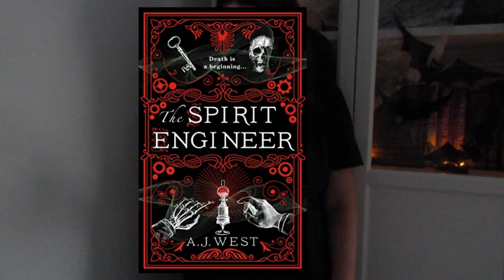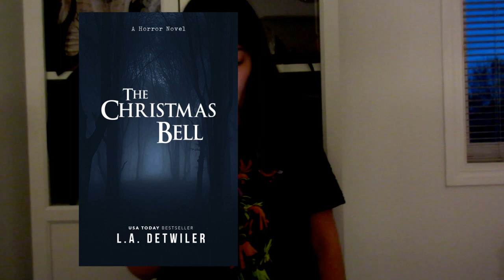BOOK O WEEN DAY 2 | SPOOKY READS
Hello, everyone! Welcome to day 2 of Book O'Ween! Today's video, we'll be talking about all the spooky reads!